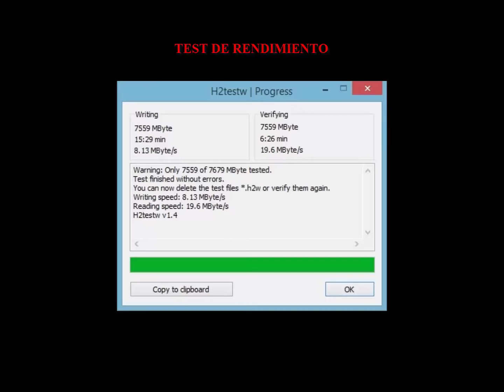Pendrive USB 2.0 Minion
Memoria usb 2.0
Precio: 3.49 €.